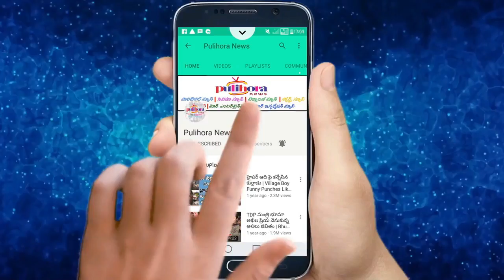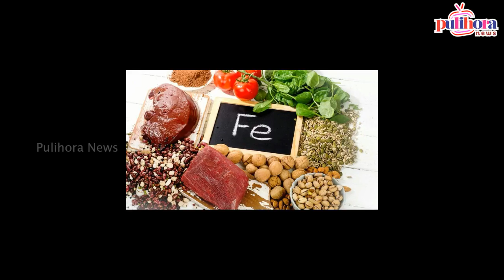ఈ ఆహారాలను రోజు తీసుకుంటే ఎటువంటి జుట్టు సమస్యలు మీ ధరి చేరవట || Best Foods To Get Rid Of Hair Fall